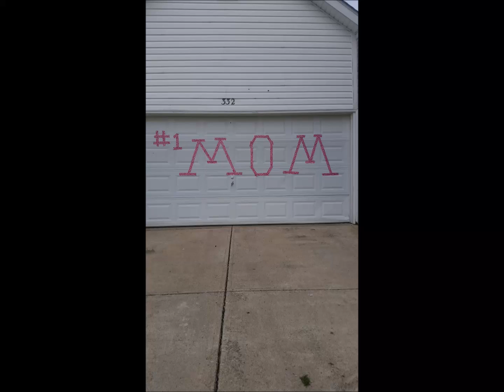MOTHERS DAY 2016